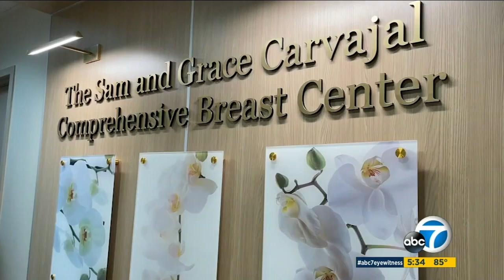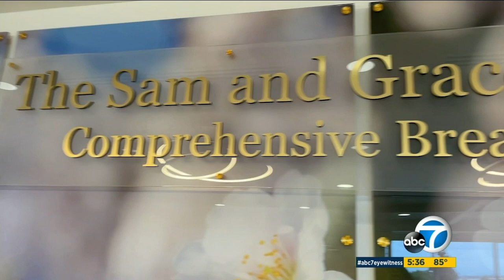ABC7 Covers Cryoablation at Adventist Health Glendale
We're wiping out early-stage breast cancer with cutting-edge cryoablation treatment. See how an alternative to chemotherapy changed one local patient’s life. Dr. Dennis Holmes and the experts at Adventist Health Glendale's Sam Grace Carvajal Comprehensive Breast Center are leading a cryoablation clinical trial using extreme cold to kill cancer cells.